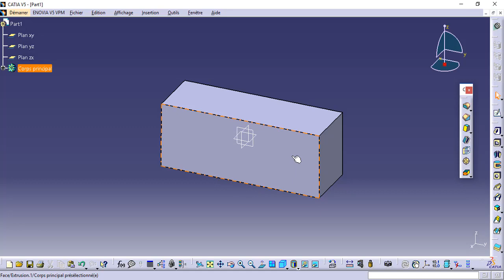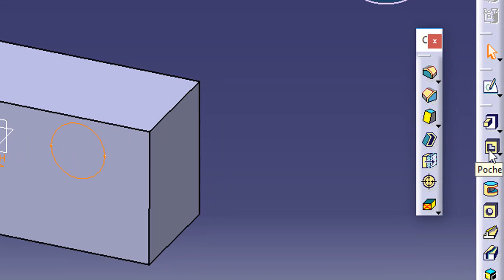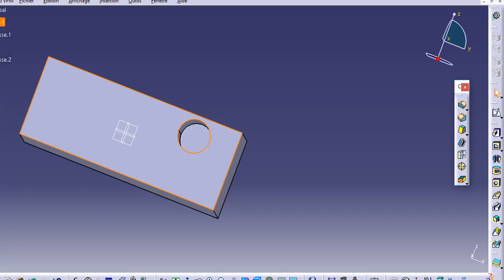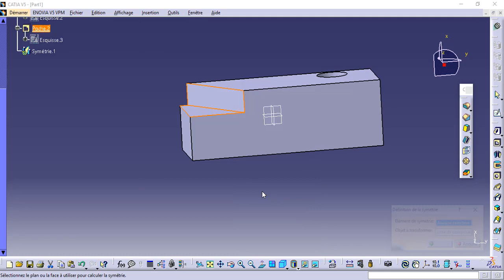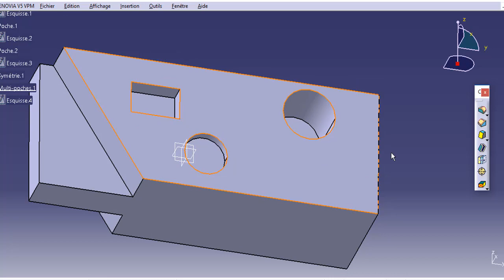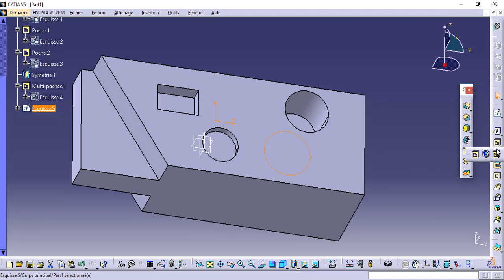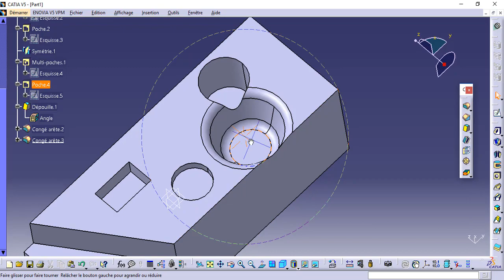FORMATION CATIA / PART DESIGN 2: POCHE / POCKET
Planning de la formation :
-Introduction
-Esquisse
-Part design
-Drafting
-Assembly design
-Surfacique
-Bonus (usinage, tôlerie RDM)
- EXO